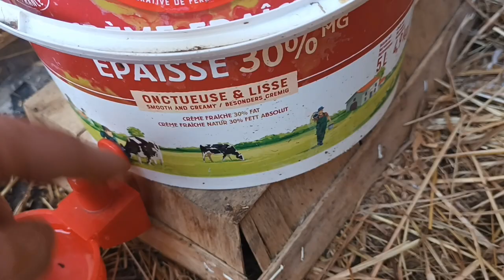Vlog N°21 / Comment faire un parc à lapin extérieur